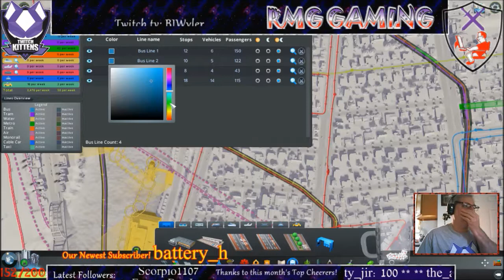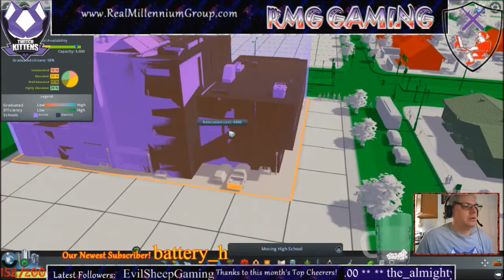Cities: Skylines #22 - Refining Our Bus Lines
We try to make a little more sense out of our bus lines as we add more service to the growing suburbs that we zone out. We shift the High School slightly and add some scenery for the students, then upgrade the dirt road on the city outskirts.